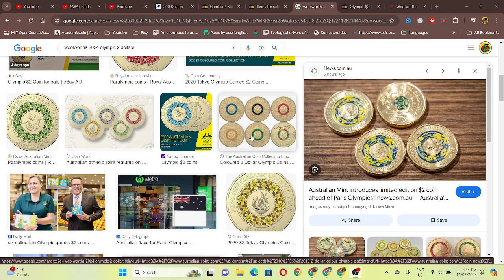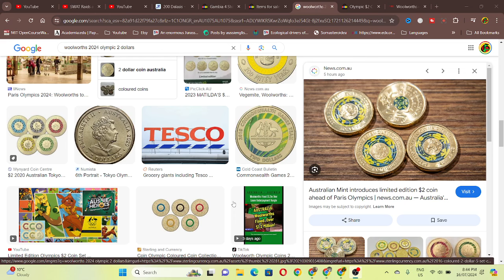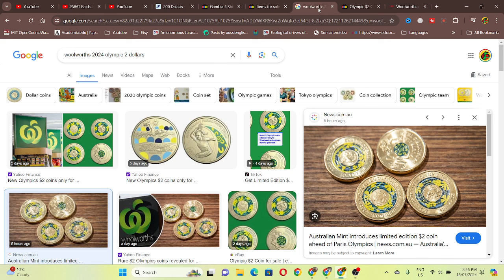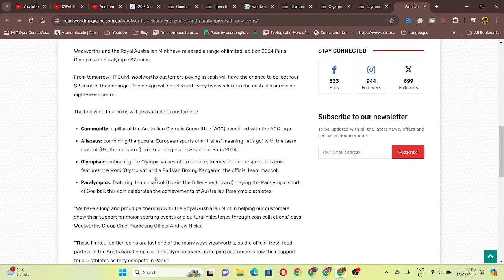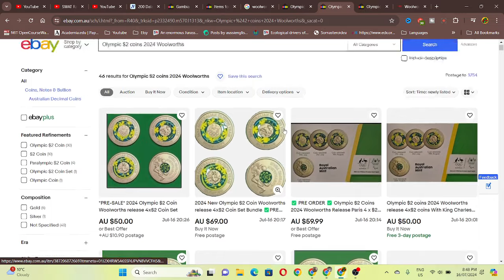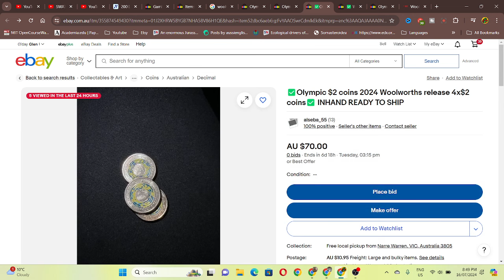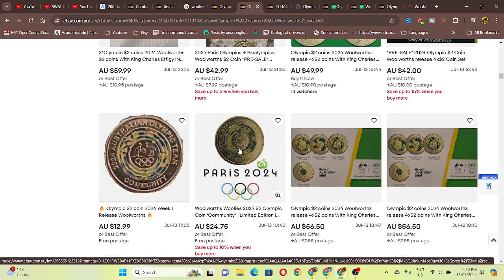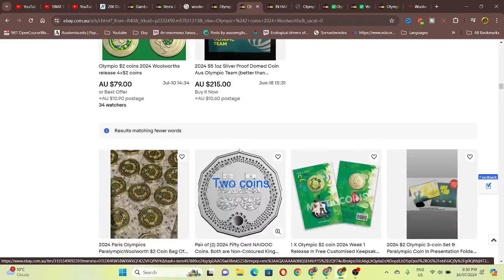New Woolworths Coins 2024 17 July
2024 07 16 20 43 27